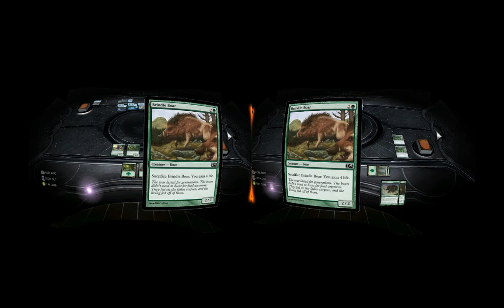Magic: the Gathering - Duels of the Planeswalkers 2013 3D - Oculus Rift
The headtracking messes up the mouse settings, but the animations look surprisingly good in 3D.